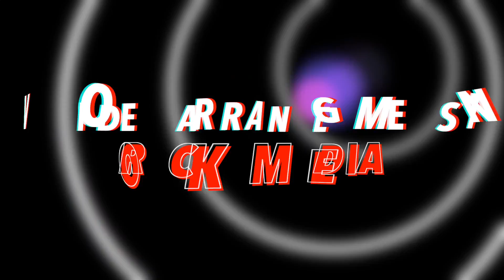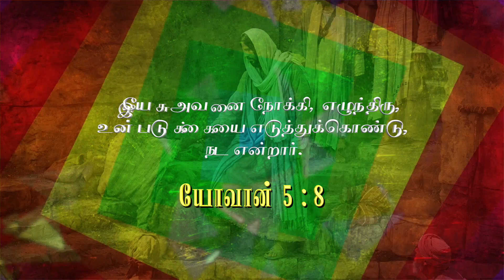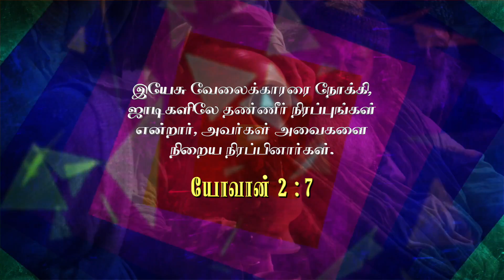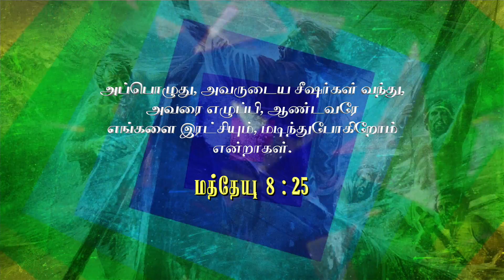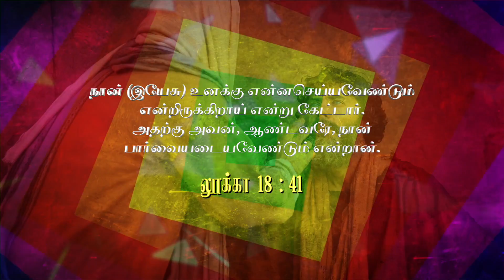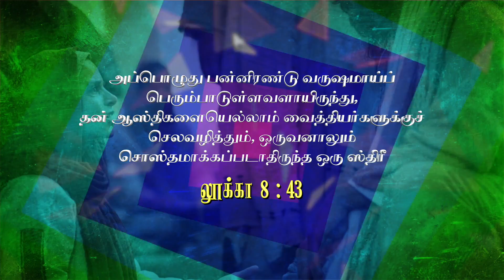Tamil Christian Songs | 2019 | Vaarthaiyila Vallamai | Ps. Leo Nelson | New Tamil Christian Song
Tamil Christian Songs | 2019 | Vaarthaiyila Vallamai | Pas. Leo Nelson | New Tamil Christian Songs | 2018 | Tamil Christian Songs | Tamil New Christian Songs 2018 |

Credits for Vaarthaiyila Vallamai

Sung By : Pastor. Leo Nelson
Music Arrangement and Programming: Alwyn. M
Video Arrangement: Rock Media
Realised By: Thuthi Yesuvukkae Ministries
Music on: Leo Nelson Official
Project owened by: Pastor. Leo Nelson

                                               Song Lyrics

Vaarthaiyila vallamai. .
Paarvaiyila vallamai. .
Karangalil vallamai. .
Unga Aadaiyila vallamai. .

Appa Unga vaarthaiku dhaan etthanai vallamai. .
Yesappa Unga paarvaiku dhaan etthana  vallamai. .(2)
Appa Unga karangalilae etthana vallamai. . (2)
Yesappa unga aadaiyilum etthana vallamai. . (2)

Yesappa Unga paarvaiku dhaan etthana  vallamai. .

1.Mudavanai ezhundhu nadakka sonna nimidamae.  .
Elumbugal narambugal belanadaindhadhay. . (2)
Etthana vallamai. . Ungalukku etthana vallamai. . (2)

Vaarthaiyila vallamai. .
Paarvaiyila vallamai. .
Karangalil vallamai. .
Unga Aadaiyila vallamai. .

2.Kolaagala kaana ooru kalyaana veettil. .
Verum thanneerum rasamaanadhu unga paarvaiyila.  . (2)

Vaarthaiyila vallamai. .
Paarvaiyila vallamai. .
Karangalil vallamai. .
Unga Aadaiyila vallamai. .

3.Kaatraiyum kadalaiyum adhattrineengalae. .
Oru siru pillai pola udanae keezhpadindhadhae. .(2)

Vaarthaiyila vallamai. .
Paarvaiyila vallamai. .
Karangalil vallamai. .
Unga Aadaiyila vallamai. .

4.Irulladaindha kurudanoda kangalai neenga. .
Manam irangi thotta udan uyiradaindhadhae. . (2)

Vaarthaiyila vallamai. .
Paarvaiyila vallamai. .
Karangalil vallamai. .
Unga Aadaiyila vallamai. .

5.Pannirendu varudamaaga perumbaadu patta. .
Pennum undhan aadaiyaalae sugamadaindhaalae. .

Vaarthaiyila vallamai. .
Paarvaiyila vallamai. .
Karangalil vallamai. .
Unga Aadaiyila vallamai. .